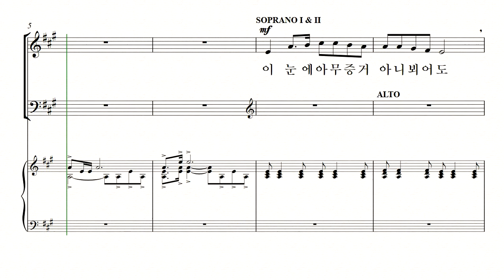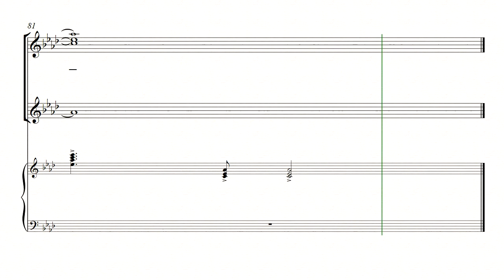[중앙아트] '신상우 찬송가 편곡집1(SSA)' 28. 사명 찬송 Medley - 소프라노1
신상우 AMAZING GRACE (SSA) 28. 사명 찬송 Medley